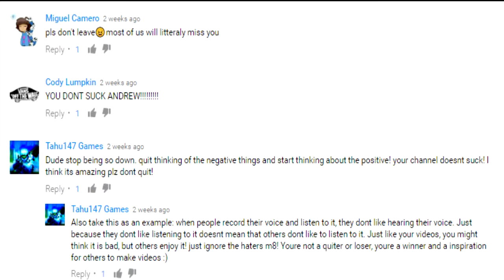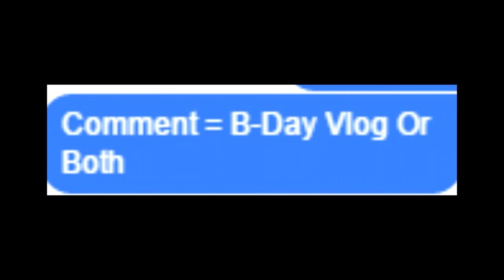THE RETURN OF ANDREW!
Hey Guys! Wanted To Let You Know Im Returning To Youtube In Less Than A Month! So Let Me Know, Birthday Vlog? Or Soccer Compilation? You Decide!

Kik: Inheritorrr

Xbox: Inheritor o0o / Inheritor oOo / Insane Naires.